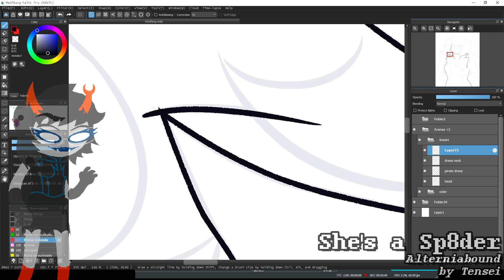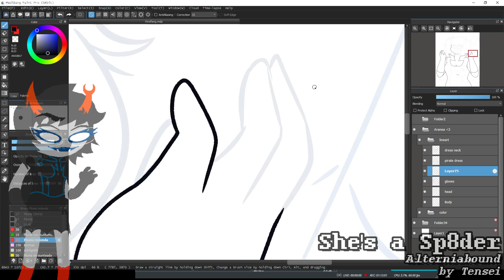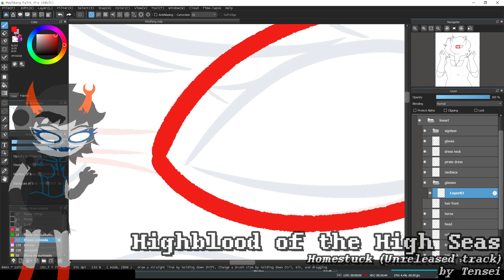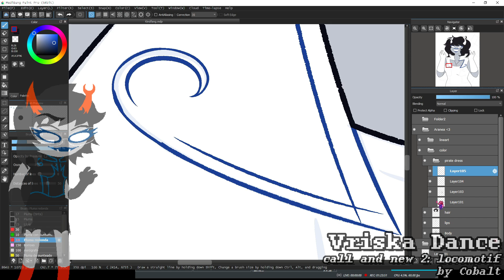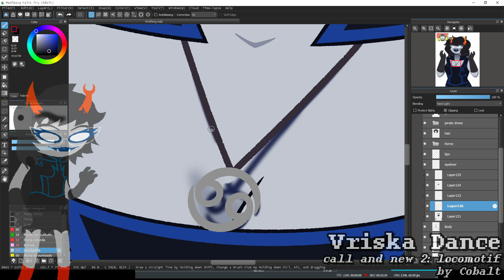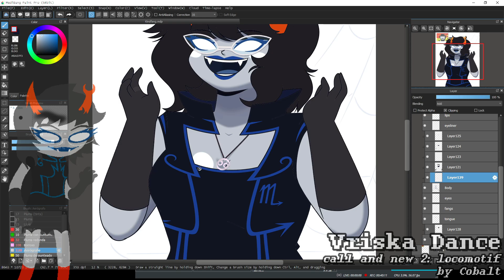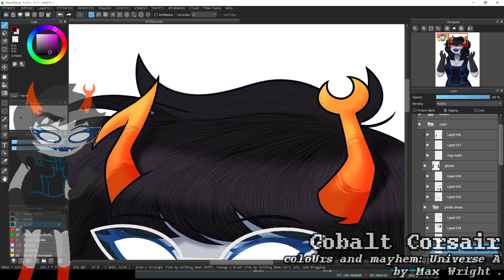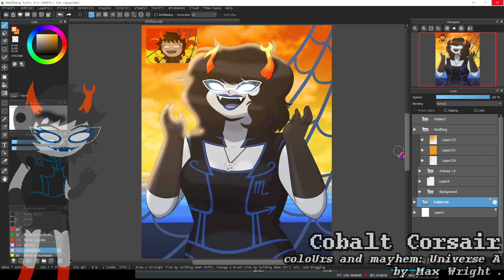✰Kindfang✰ -Speedpaint- -Homestuck-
"Actually John, I'm very glad you 8rought this up. 8ecause I was in the middle of a wonderful story"
estaba planeando hacer un fanart de Aranea para el 08/08 de este año, pero no pude por problemas con mi pc y luego por falta de tiempo. so yee, este es el fanart, un redraw del panel 5959 ^u^
dibujo en mi DeviantArt, Twitter e Instagram: